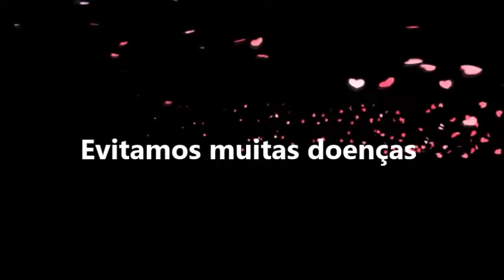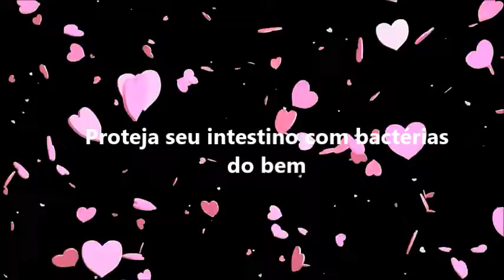Evite congelar os grãos de kefir de água | Dicas para armazenamento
Olá ! Meu nome é Elza Reis e sou uma acadêmica na área de "segurança alimentar" ! Resido atualmente em CG/MS
elzacristina.reis  instagran
O congelamento pode enfraquecer a colônia!
elzacristina.reis  instagran

Você Sabia que os grãos de kefir de água consomem o açúcar durante a fermentação! Então assista esse vídeo que tem mais informações!
Assistam esses vídeos abaixo através desses links bem relevantes ao cultivo de kefir de água :
( Como retirar o cloro da água)
( Não descarte kefir antes de ver esse vídeo)